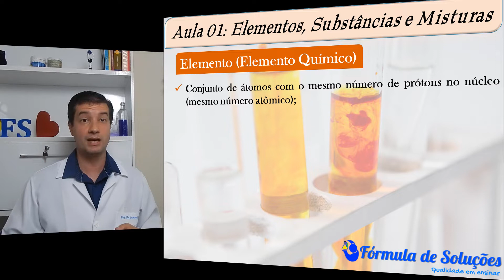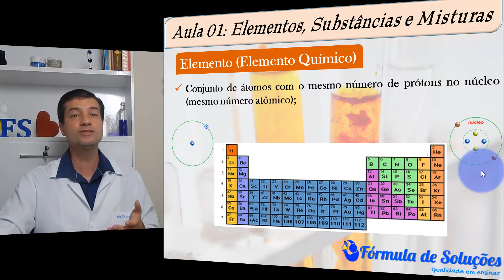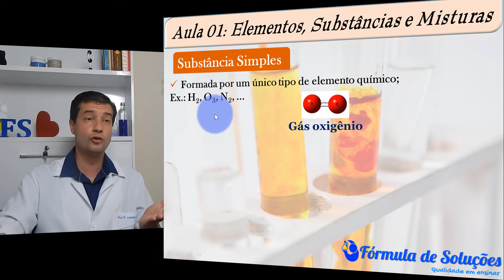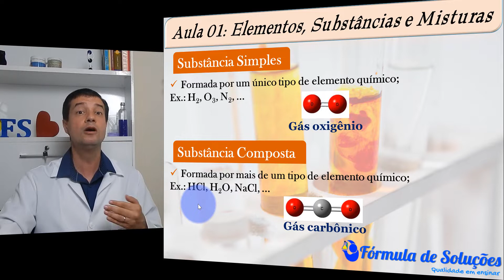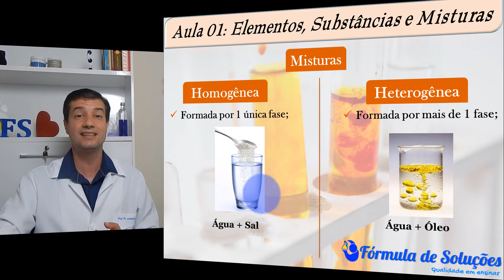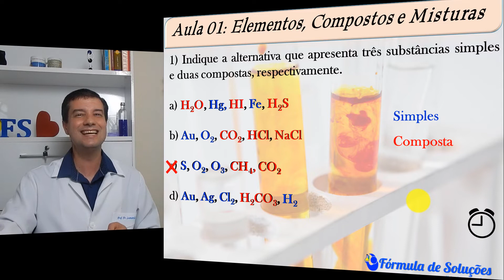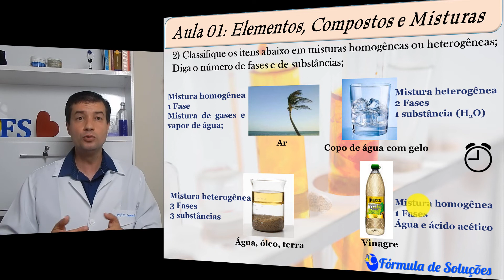Misturas - Aula 01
Elementos, moléculas, substâncias (simples e composta) e misturas (homogênea e heterogênea).

Vamos começar o módulo de Misturas,  na nossa primeira aula iremos falar sobre conceitos básicos. Conceituaremos elementos, Substâncias (pura, simples e compostas) e Misturas (homogênea e heterogênea)

Grande abraços!